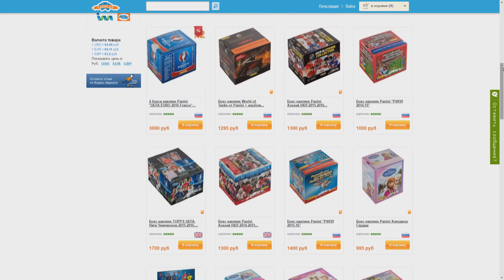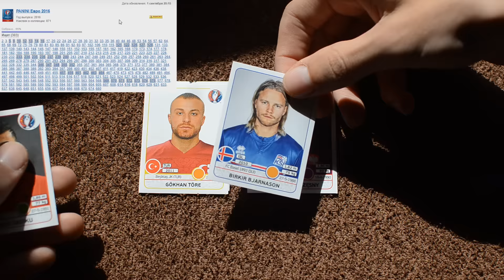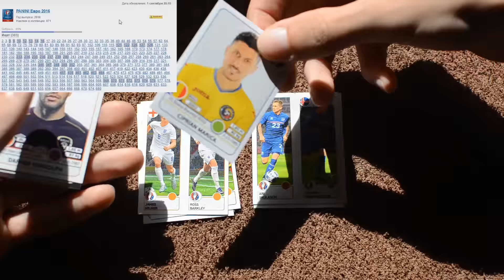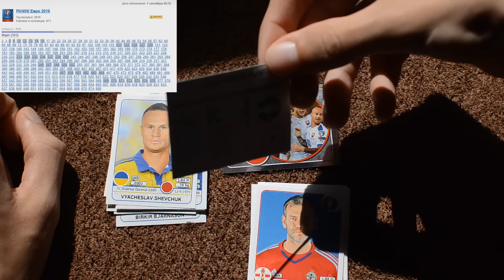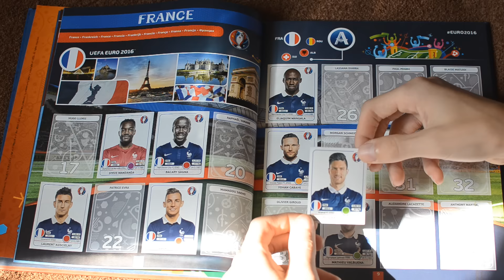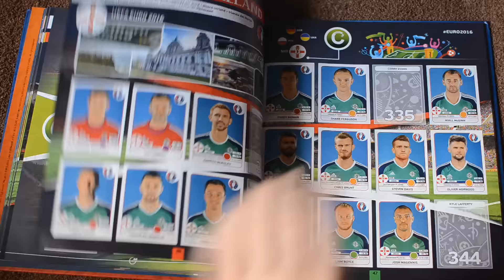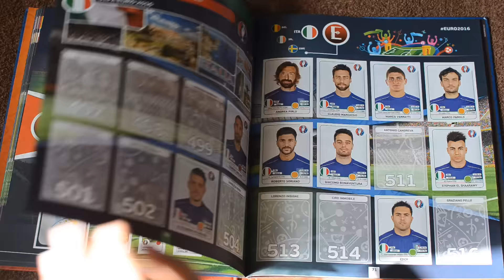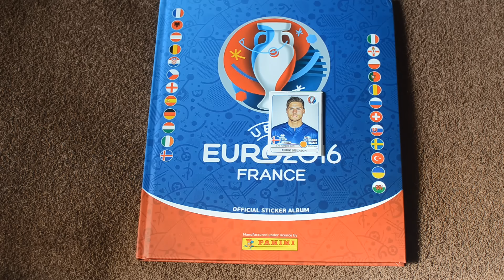BOX OPENING 10/10 ⚽️ PANINI UEFA EURO 2016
Вот и 10-ая серия подъехала. Спасибо, что смотрите!